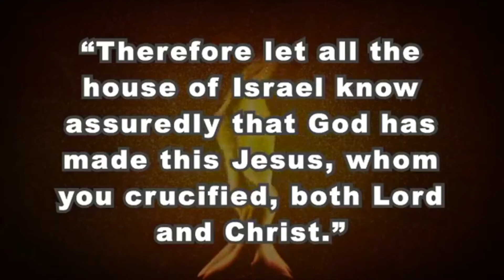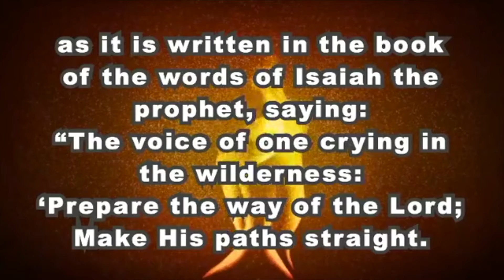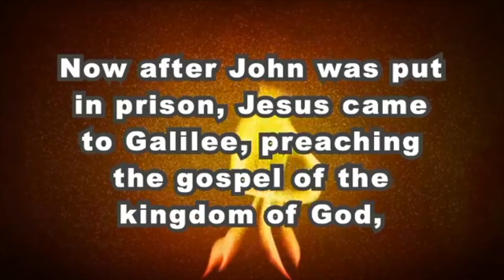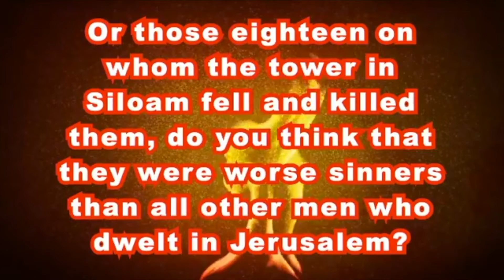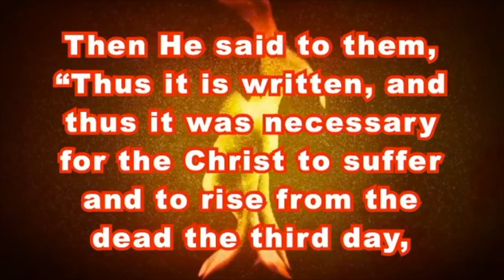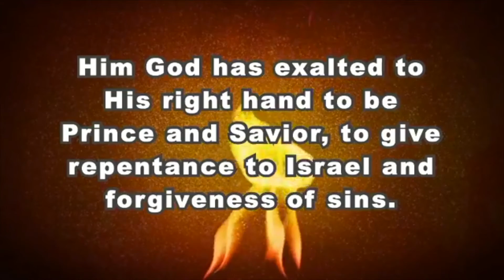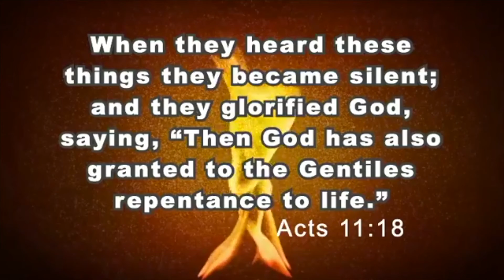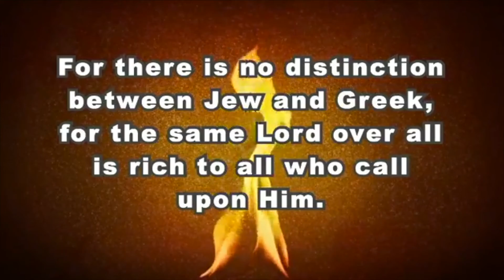Sunday Evening July 19 2020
The Acts of the Holy Spirit-Acts 2:36-38